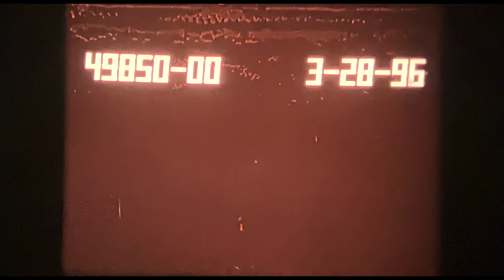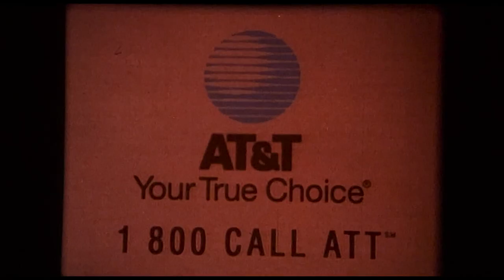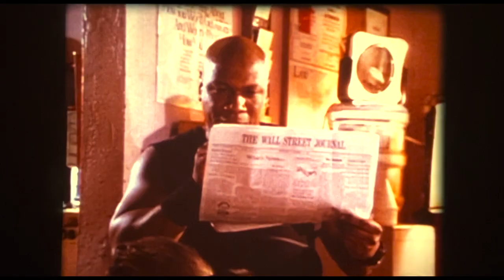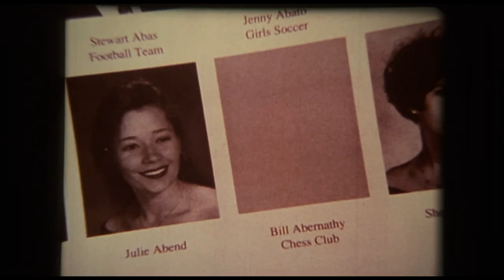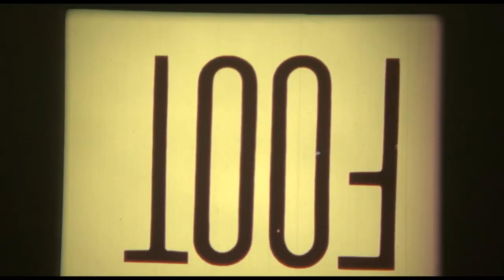The Crow 2, Striptease, Mentos, At&t and more 16MM ODD REEL from 1996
This is the entire trailer reel I have on 16MM from 1996

It contains:
Trailer:
The Crow:City of Angels
The Ghost and the Darkness
Striptease
The Pallbearer

Commercials:
Mentos
At&t
Plymouth
Iggy Pop Album